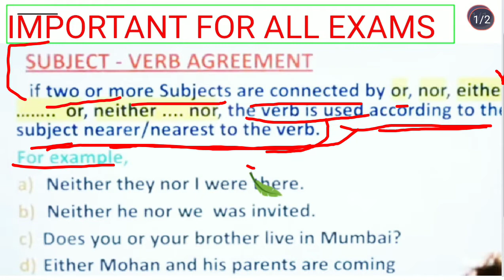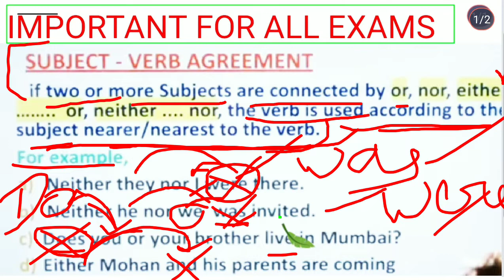English by Saurabh Sir Class (01) Useful For All Exams✍✍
Next Class ke liye Comment kre